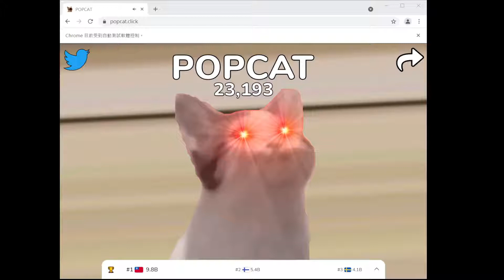popcat auto click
auto click by python